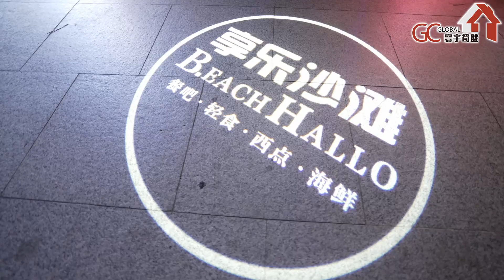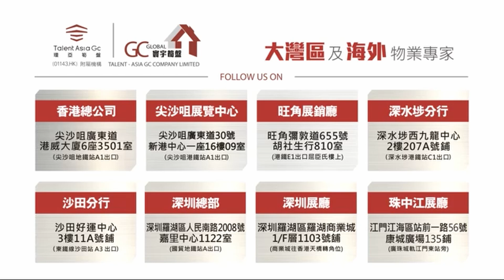碧桂園 | 十里銀灘PART6 | 十分識嘆 | 小徑灣 | 商業街迷人夜景 | 沙灘酒吧分享總結【寰宇筍盤 | 上市公司附屬機構】大灣區物業 投資 粵港澳大灣區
『香港碧桂園指定之簽約及付款合作中心』
成交額外三重獎賞

開放時間 : 12:00 - 19:00

碧桂園X寰宇筍盤 強強聯手 冠軍銷售

歡迎致電:
【總公司】
               57916389 葉小姐

              68884245 鄧小姐

              98889027 葉先生

【沙田分行】
              61563955  陳先生